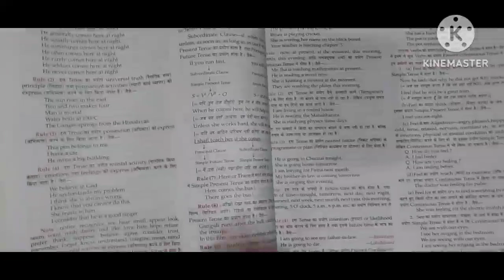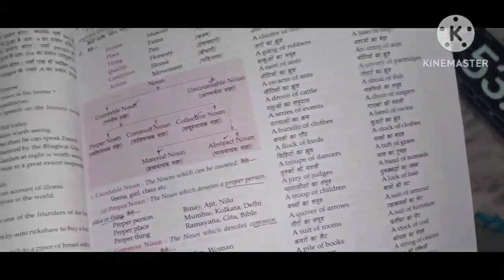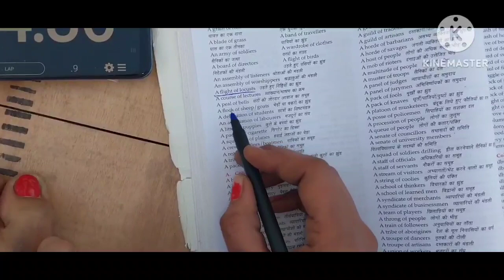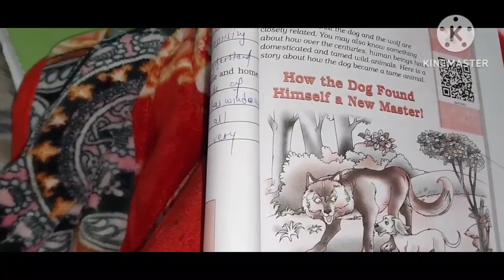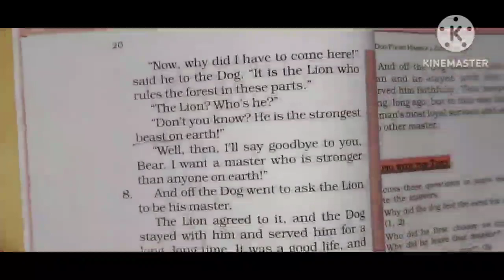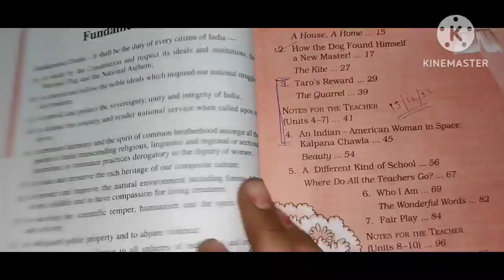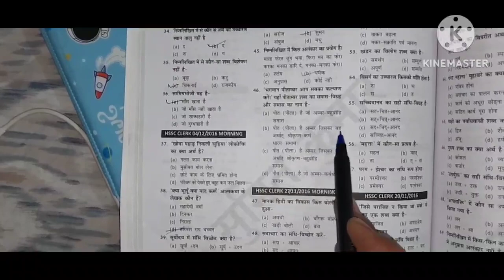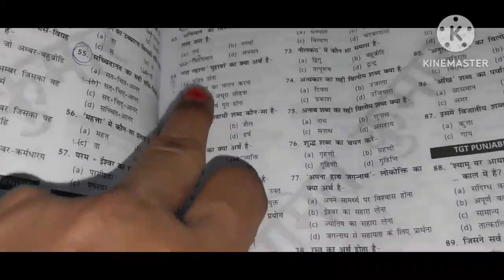DAY-4🎯 My Kvs Preparation|| How I Balanced My Kvs Study 📚 and Housework 💯 Target completed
kvs preparation vlog kvs 2022 preparation Kaise karen kvsprt preparation kvs tgt pgt preparation
how i balanced my kvs study